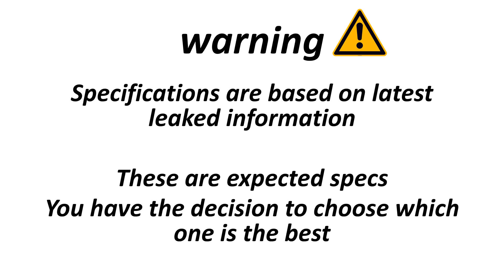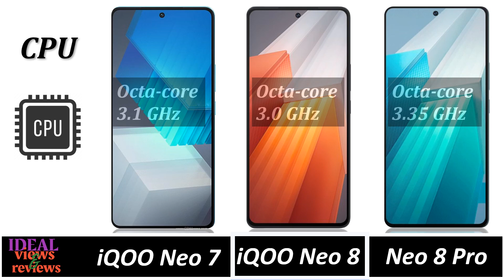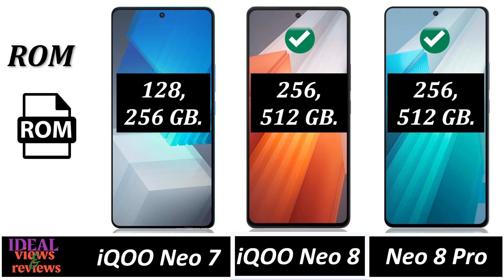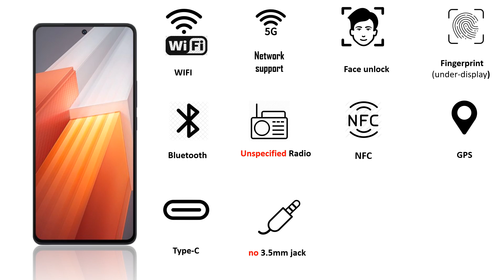vivo iqoo neo 7 vs iqoo neo 8 vs iqoo neo 8 pro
1. Credit: If i have been used in this video some Google Data (Images, Music, Clip Art and Short Videos etc.) are just used for illustrative purposes only and nothing. Thank you so much to the respectful owners for providing it.

2. We cannot guarantee that the information in this video is 100% correct. Please help correct this and provide positive feedback.

► Video Content :
 0:00-Announced date
 0:10  -Best dimension
 0:50  -best display
 1:25-best soft and hardware
 2:15 -Best camera
 2:50 -best features
 3:14-best battery colors and price
 3:39  -results